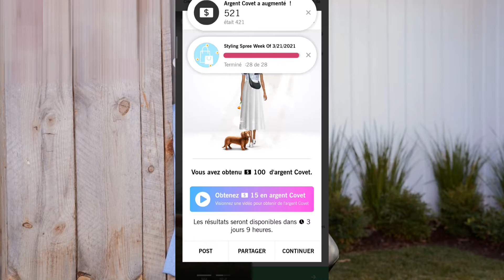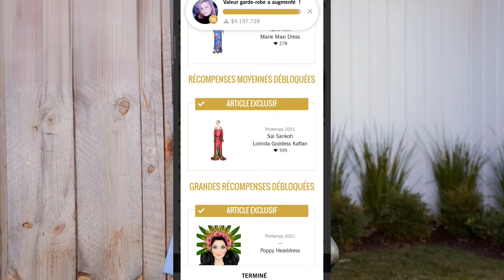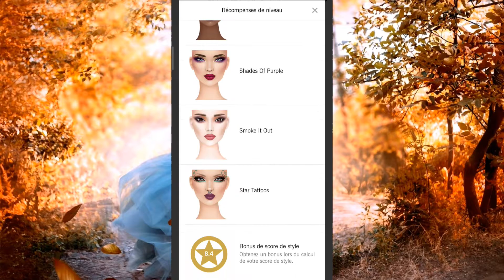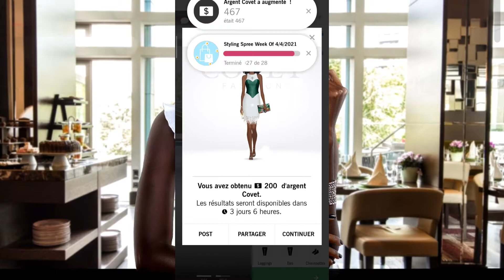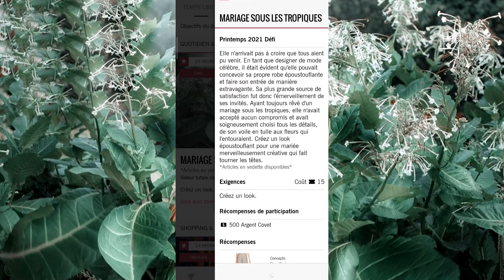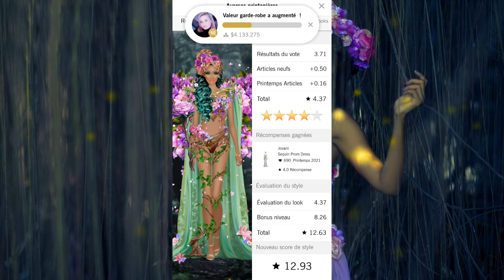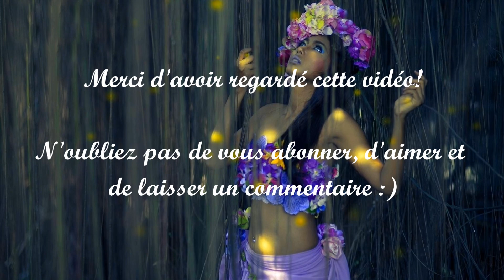#32 COVET FASHION – RED PERLY TEST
Bonjour à tous, petit Gameplay du jeu Covet Fashion. Je partage simplement ce que moi j'aime regarder.